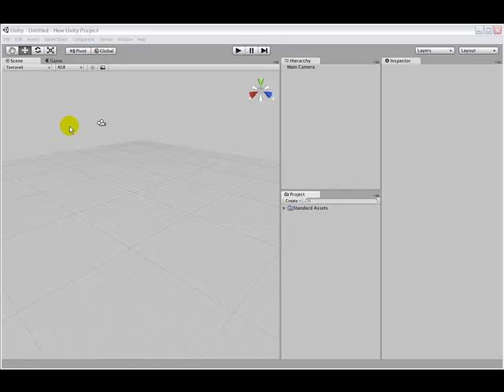Rapid Unity 3D Vehicle Editor Resource Pack - Installation (Tutorial 1 of 3)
A-Lab Software Rapid Unity 3D Vehicle Editor Resource Pack, in this first video you will learn how to install the package within Unity 3D.